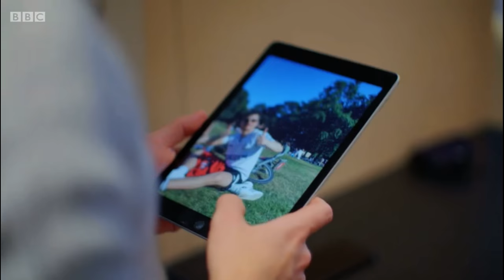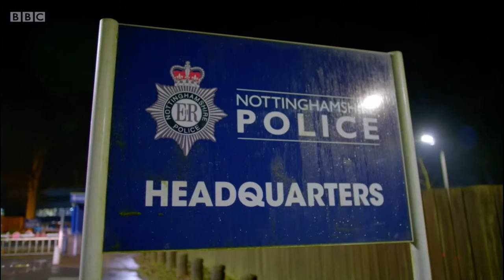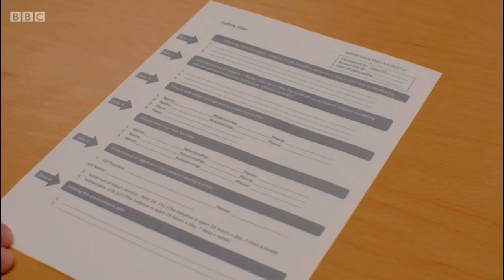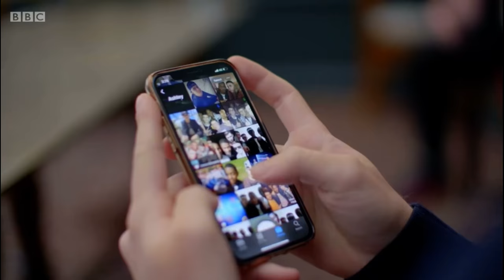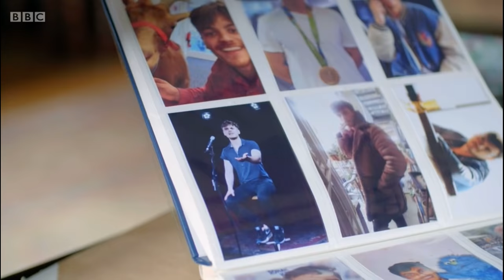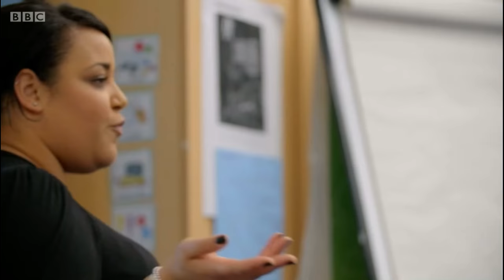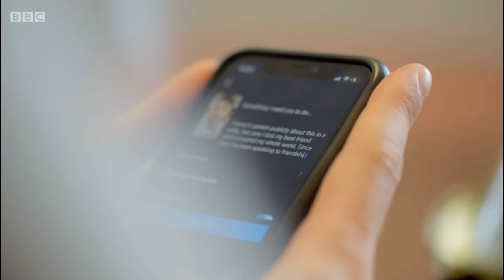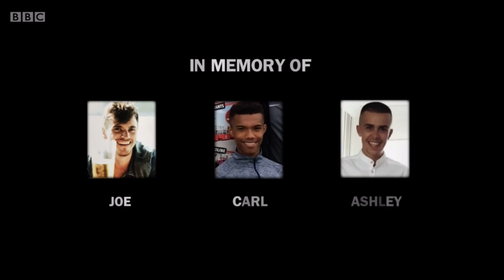Roman Kemp - Our Silent Emergency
After losing his best friend, Joe, to suicide Roman Kemp explores the mental health and suicide crisis affecting young men.

Originally aired: 16 March 2021 • BBC One

🚫I’m sorry I had to cut a piece of Fergus’s story, copyright wouldn’t allow me to upload otherwise, I’m sorry 😞 🚫